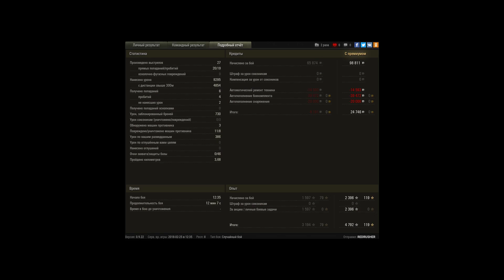9к+Редли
Игрок: REDRUSHER [FR1DE]
9к+Редли